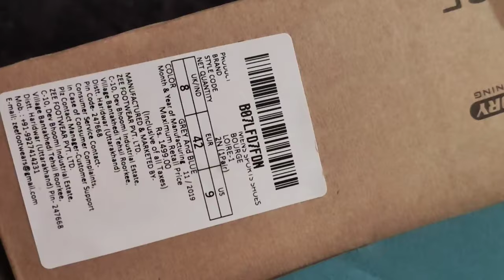BOURGE Shoes From Amazon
Below Query Resolved:

1)I day delivery Amazon shoes
2)brogue shoes unboxing
3)bourge running shoes
4)bourge running shoes amazon
5)bourge sports shoes amazon
6)bourge men's running shoes review
7)brogue Amazon shoes
8)Bourge Men's Loire-1 Grey

If you have any question or advise for me please write on comment box. i will defenetely answer of all your questions.